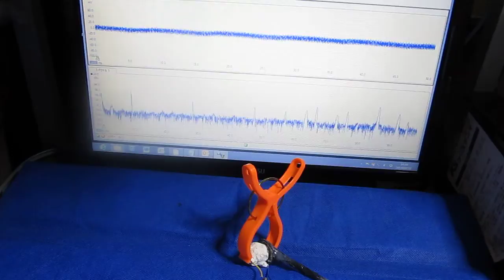超音波プローブ実験 Ultrasonic probe experiment